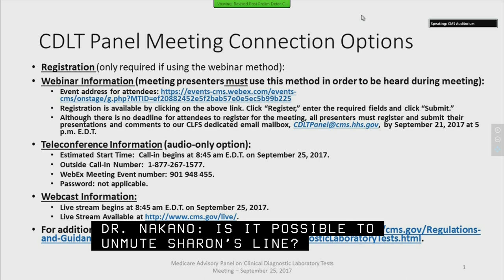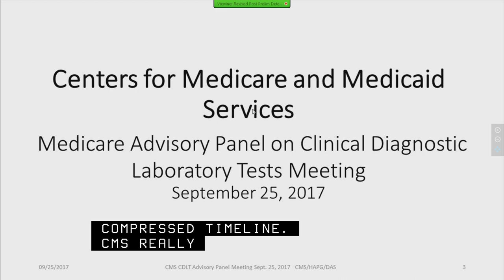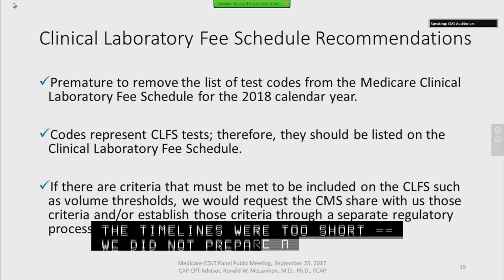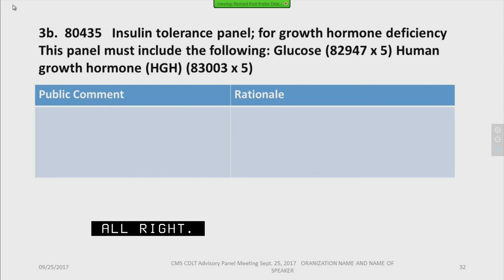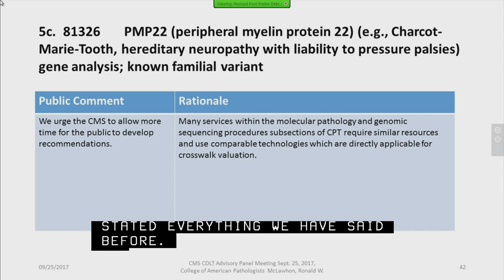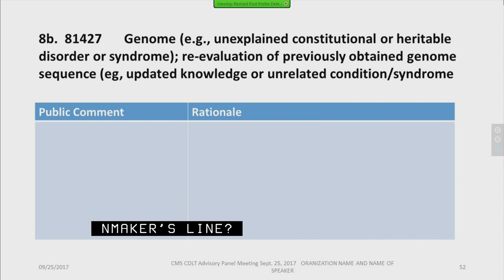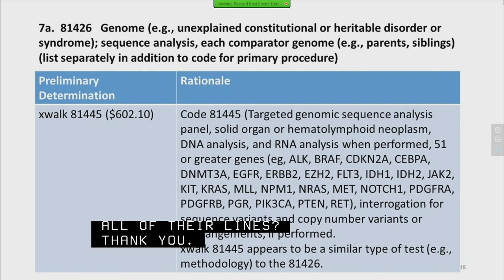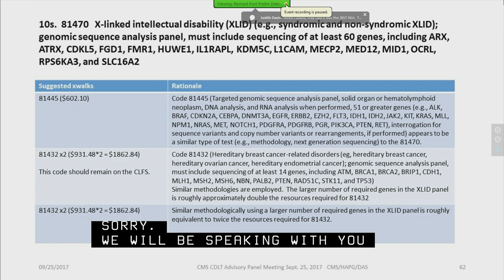2017 Sep 25th, Medicare Advisory Clinical Diagnostic Laboratory Tests Panel (Morning Session)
Advisory Panel on Clinical Diagnostic Laboratory Tests Agenda
Centers for Medicare & Medicaid Services (CMS)
Webinar Broadcasting from CMS Central Office Auditorium (Baltimore, Maryland) Monday, September 25, 2017
This meeting provides a forum for interested parties to make presentations and submit written comments on codes with no applicable information to calculate Medicare payment rates based on weighted median of private payor rates. The Medicare Advisory Panel on Clinical Diagnostic Laboratory Tests (the Panel) did not deliberate and provide recommendations regarding the payment for these clinical diagnostic laboratory test (CDLTs) during the Public Meeting Regarding New and Reconsidered Clinical Diagnostic Laboratory Test Codes for the Clinical Laboratory Fee Schedule for CY 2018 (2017 CLFS Public Meeting) and the Panel meeting on July 31 through August 1, 2017. Please note that list of CDLTs that will be discussed during this meeting is available on the CMS Web site, in the document entitled “2017 Clinical Laboratory Test Codes with No Data,”

For additional meeting information, please refer to our CMS Web

AGENDA

9:00 a.m. Welcome and Panel Introductions
Karen Nakano, M.D
Panel Chair, CMS Medical Officer

9:15 a.m. Session 1(each code will be discussed individually as follows):
1. Introduction of the code
2. Public recommendations on crosswalking or gapfilling
3. Panel Deliberations
4. Panel Voting
5. Introduction of the next code

12:00 p.m. Lunch Break

1:00 p.m. Session 1: continuation of individual code introduction, public recommendations and Panel deliberations and voting.

4:00 p.m. Meeting Adjourns